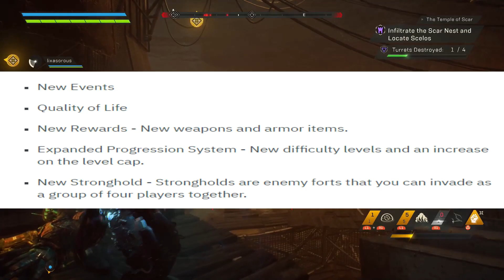ANTHEM | ACT 1 | NEW UPCOMING DLC | NEW STRONGHOLD! NEW WEAPONS&ARMOR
Welcome back to the channel everyone we are back with more anthem! Today we talk the upcoming DLC for march with act 1! I for one am very excited to see what we will be getting added! The game i feel needs this update and hopefully when it drops it pleases! I will be sticking by anthem and trying to create build videos and more videos like this on the channel!